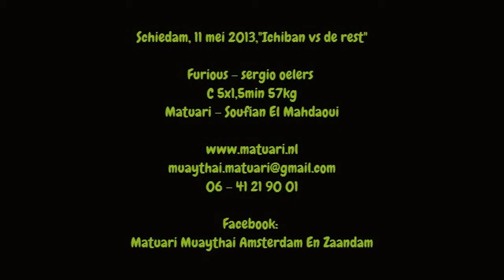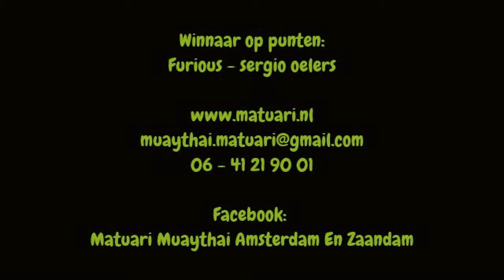Schiedam, 11-5-2013, Soufian El Mahdaoui (C57kg) Furious-sergio oelers